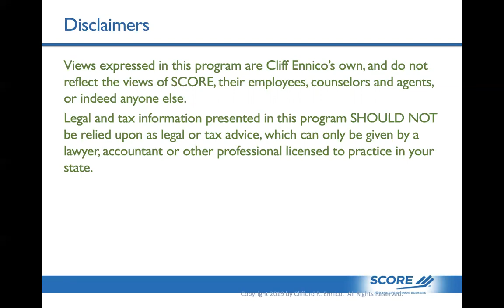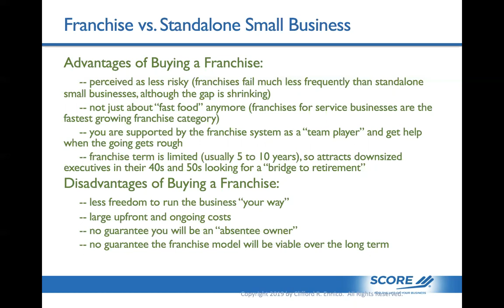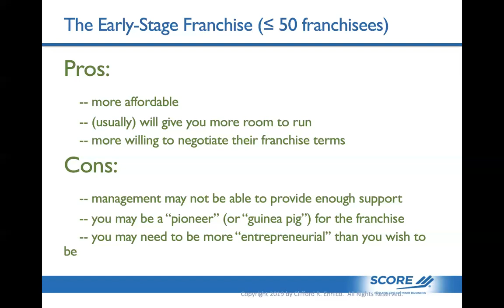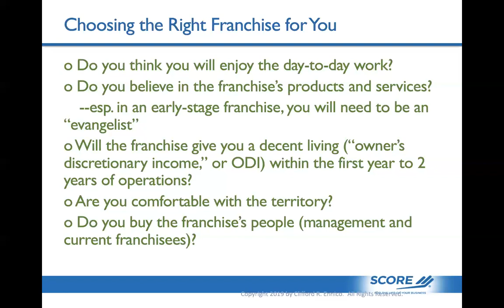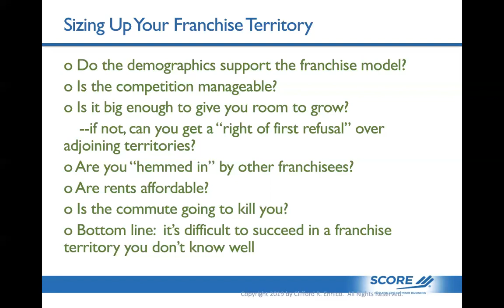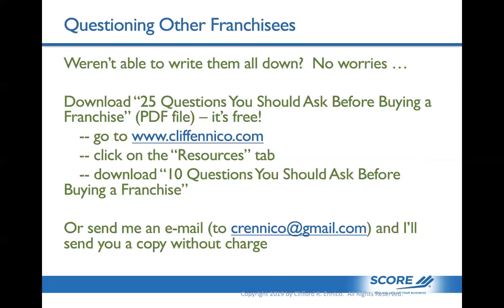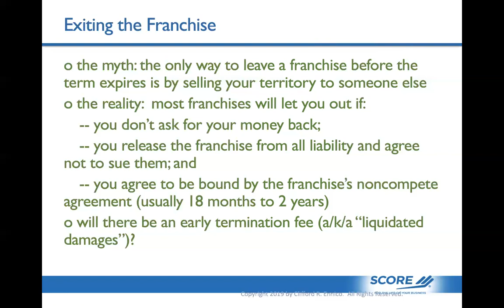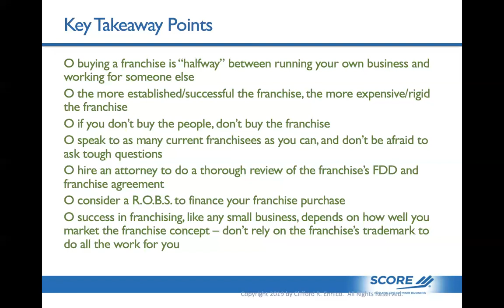Buying a Franchise: Is It Right for You? - Cliff Ennico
There are thousands of franchises out there for just about any retail or service business you can think of. But is buying a franchise right for you? In this entertaining presentation by a leading franchise attorney you will learn what you need to know to size up franchise opportunities and make the best decision for you and your family.

CLIFF ENNICO -- a nationally recognized authority on the legal problems of small business -- was the host of MONEYHUNT, the fast-paced PBS reality television series. His weekly business advice column, Succeeding in Your Business, appears in dozens of major newspapers and small business websites throughout NorthAmerica. He is also a frequent contributor to Entrepreneur andother small business magazines, has hosted over 100 YouTube videos, and is the author of 15 books.

SCORE is funded [in part] through a Cooperative Agreement with the U.S. Small Business Administration.